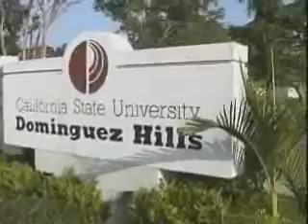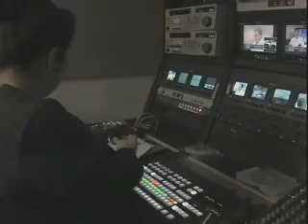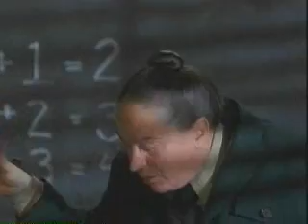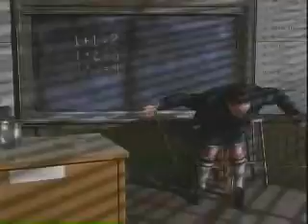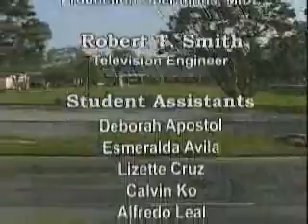TED407 Language Learning Session Eleven 11/14/09